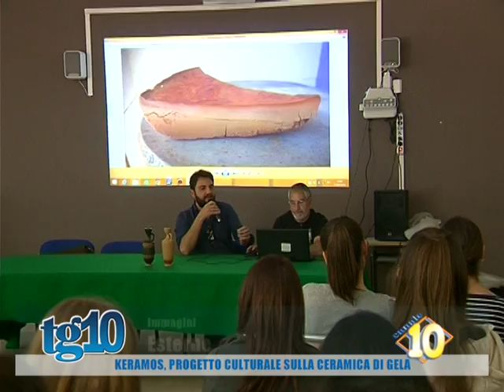Keramos, progetto culturale sulla ceramica di Gela